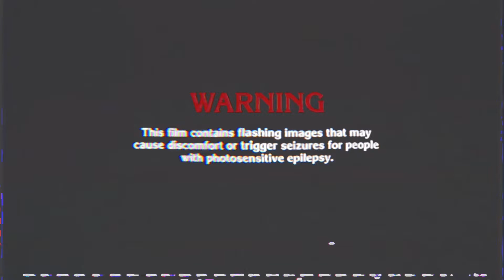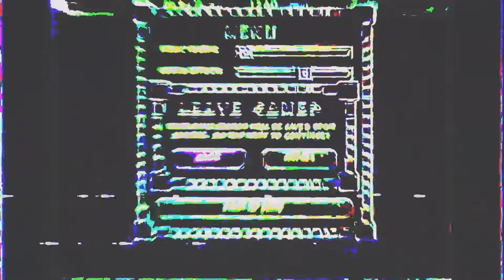𝐙𝐔𝐌𝐀 𝐓𝐘𝐏𝐄 𝐁𝐄𝐀𝐓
i made a beat out of the sounds from the game.

this beat is free. this beat is free. this beat is free.

if you are by any chance be willing to use this weird ass beat it would really help the channel to give it credit or something. please.